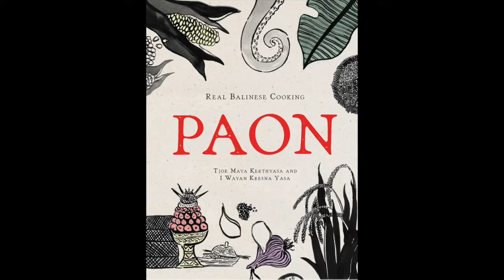Tjok Sri Maya Kerthyasa: Food, Bali, and our Grandmother's Sacred Wisdom | Wisdom Keeper Ep 7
In this episode of the Wisdom Keeper podcast I’m delighted to be joined by Tjok Sri Maya Kerthyasa, a food and lifestyle journalist based in Bali and co-author along with Chef Wayan Kresna Yasa of the newly released book Paon: Real Balinese Cooking. In this conversation we follow Maya’s on her pilgrimage to heal from our modern culture of systemic disconnection, as she rediscovered her Balinese spiritual roots, transform her kitchen into a temple, and becomes the keeper of her grandmother’s sacred wisdom. This dialogue is filled with tenderness of the divine feminine as well as delightful surprises relevant to anyone embarking of the heroic journey of personal rebirth.

In this episode Maya and I discuss:

∙Her dark night of the soul, as she faces the mind-body symptoms of modern culture’s systemic disconnection.
∙How she embarked on a pilgrimage of rediscovering her Balinese spiritual roots and came under the guidance of her grandmother.
∙How food can be a vehicle for the transmission of sacred wisdom
∙How to transform the kitchen into a temple
∙The alchemy of transforming obligation into love
∙The delicate balance between preserving and innovating tradition.
∙Her newly released book  Paon: Real Balinese Cooking (April 2022)
∙Encouragement that people embark on pilgrimage to rediscover themselves.

*** The Wisdom Keeper Podcast is available on:
APPLE PODCASTS
GOOGLE PODCASTS